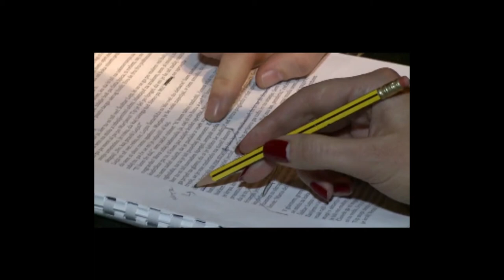Planet TV oddaja O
Zapornik št. 3.2.3.
Igra: Domen Valič
Režija: Matej Mijatović
Tekst: Matej Mijatović
Dramaturgija: Nina Šorak